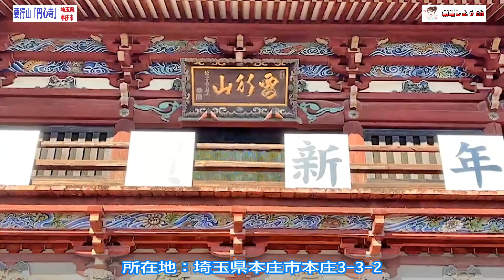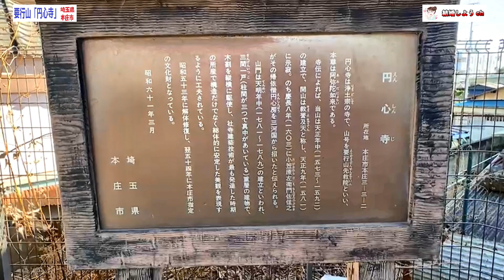【円心寺】【埼玉県本庄市】要行山「円心寺」（埼玉県本庄市）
今回は埼玉県本庄市にあります。
要行山「円心寺」をご紹介しました～

0:08　西側入口門柱
0:13　七福神めぐり「福禄寿」
0:21　ご本尊「阿弥陀如来坐像」
0:21　鐘楼山門
0:41　仁王像
1:05　二層式鐘楼山門
1:17　本堂
1:36　地蔵尊の山
2:13　山名板と本堂軒下
2:21　本堂
2:32　山門
3:09　円心寺説明看板
3:45　山門

関連動画